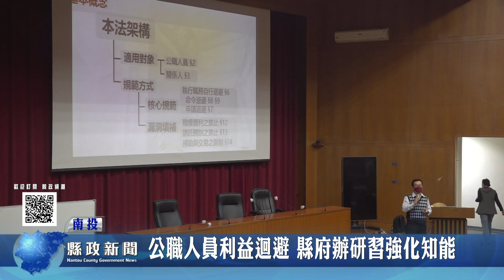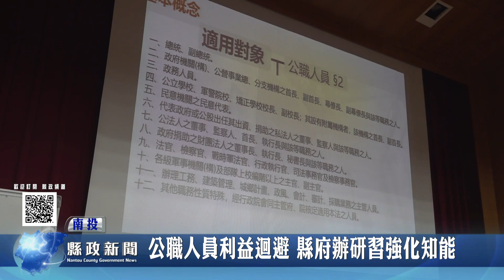公職人員利益迴避 縣府辦研習強化知能｜南投縣政新聞 2021.01.03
為促進廉能政治，在縣府國際會議廳辦理「公職人員利益衝突迴避法」宣導講習，邀請監察院專員劉維倫主講，提醒同仁要承辦業務時要多注意，熟悉法令才能避免觸法而遭罰。